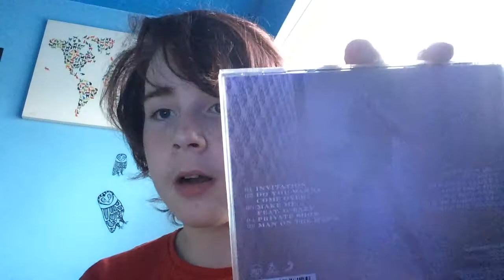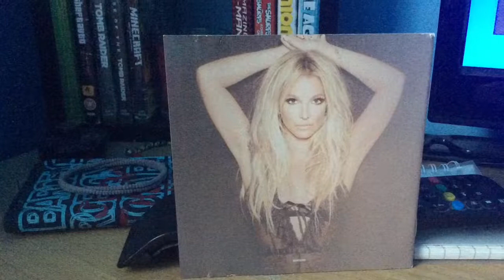Reacting to Britney Spears Do You Wanna Come Over|Glory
Next episode... make me